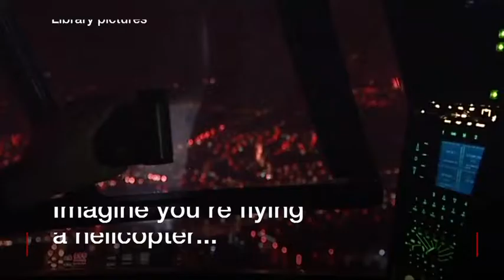Helicopter pilot's view of laser pen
The UK promises tougher penalties for people who shine laser pens at transport operators.